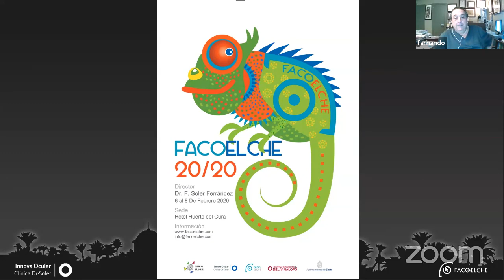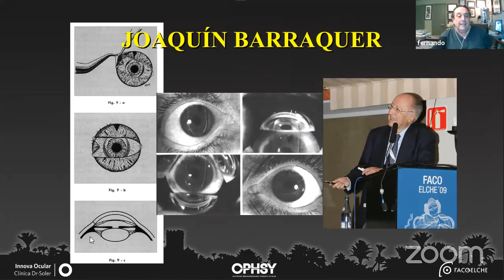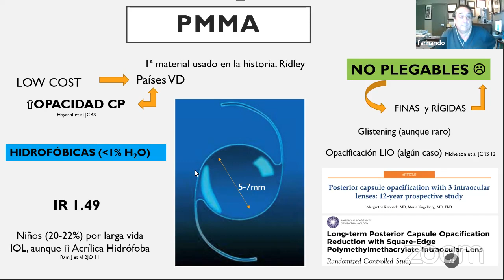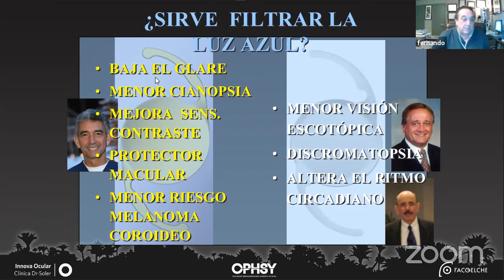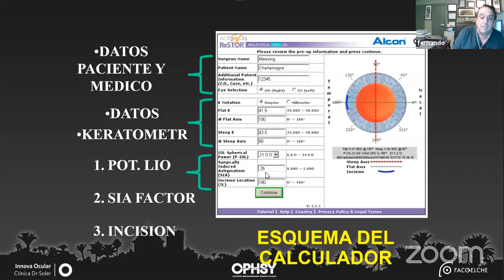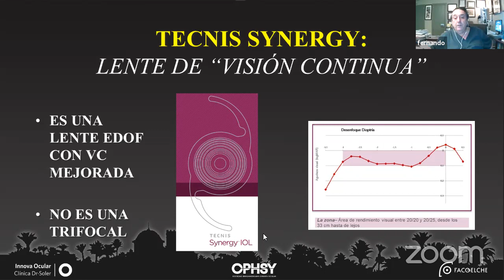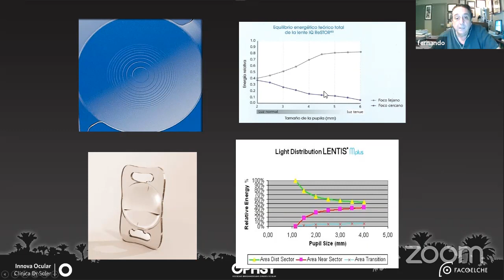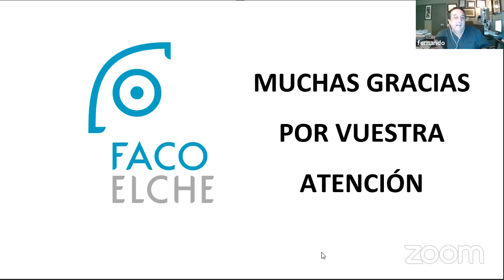Ateneo Hospital de Clínicas - 29 de Abril